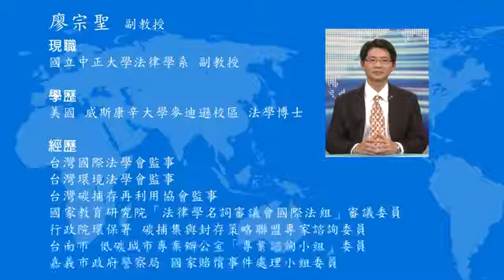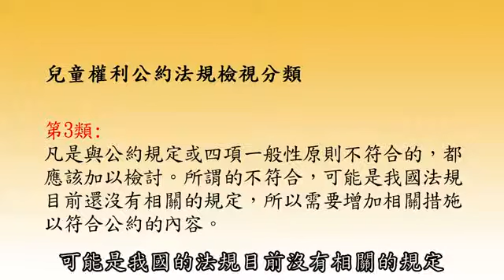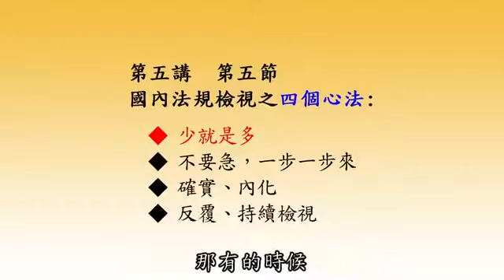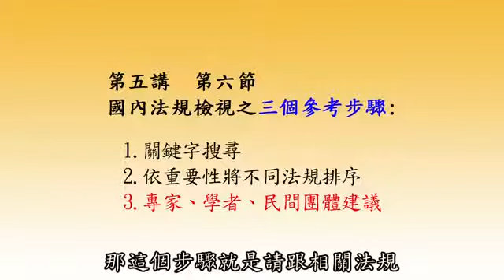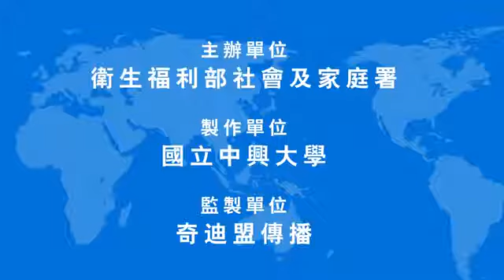【CRC便利學】第5講 《兒童權利公約》與國內法規檢視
主講人：廖宗聖(國立中正大學法律學系副教授)

第一節：前言
第二節：國際公約的履行與國內法規檢視
第三節：兒童權利公約施行法與國內法規檢視
第四節：國內法規檢視之五大方向
第五節：國內法規檢視之四個心法
第六節：國內法規檢視之三個參考步驟